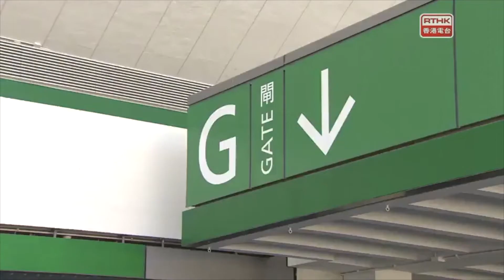罪案呼籲─網購演唱會門票騙案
有不少歌迷為了一睹偶像風采，會透過不同途徑搶購表演門票。有騙徒迎合歌迷心態，在社交媒體上出售虛假門票，並以特惠價格作招徠。警方呼籲，市民應透過可靠的交易平台進行交易。如發現被騙，應立即終止交易及報警。